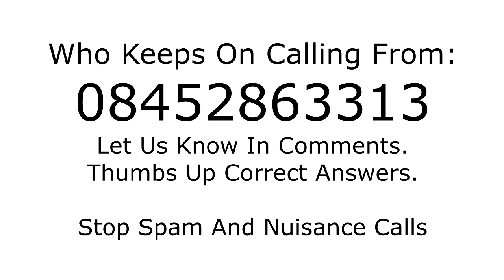Who is calling from 08452863313